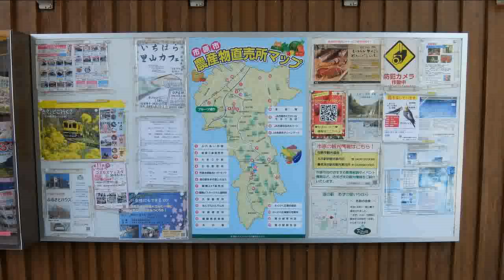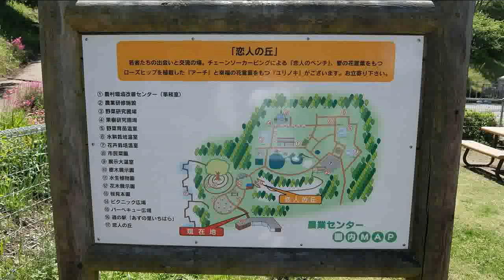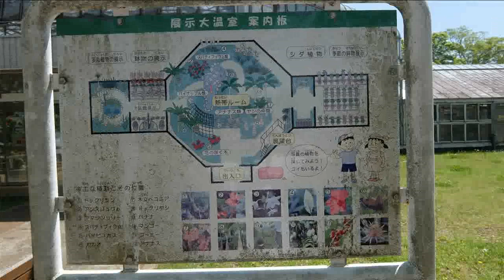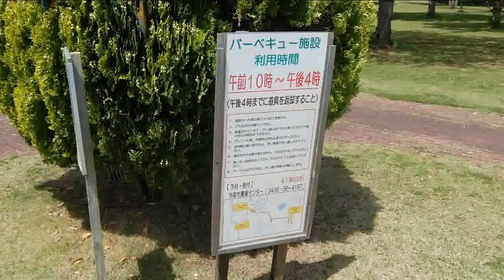道の駅 あずの里いちはら 千葉県市原市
館山自動車道の市原ICから10分もかからない道の駅、裏側にある農業センターがあり、大きな公園やバーベキュー場では家族連れでかなり賑わっていました。